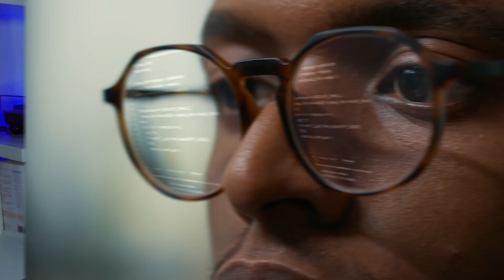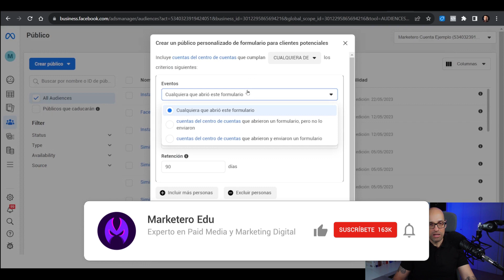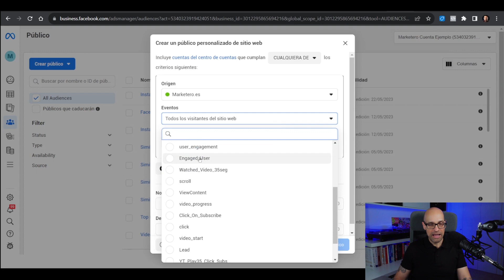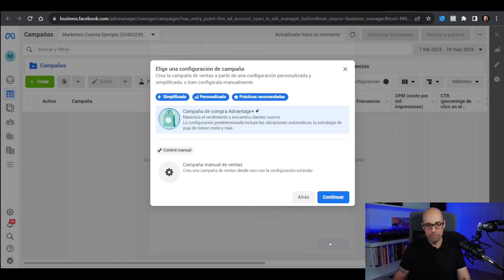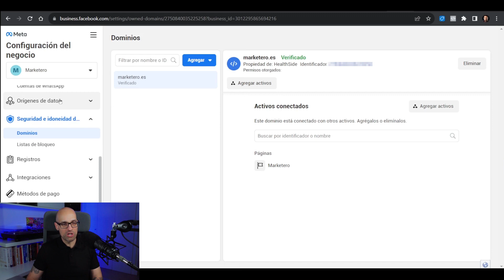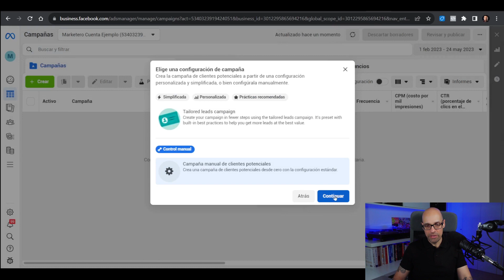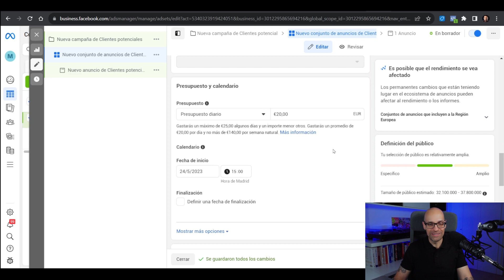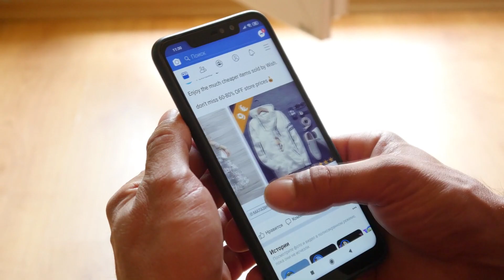🤯Facebook Ads ha cambiado! Haz ESTO Ahora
Mi nombre es Edu Huarte, y algunos también me conocen como Marketero.

Llevo más de 11 años trabajando como Director de Marketing y CMO en varias empresas.

He gestionado más de 37 millones de Euros en Paid Media en todos estos años.

Este canal es para todos aquellos que quieren aprender marketing digital.

Mi equipación:

Brazo micrófono

Micrófono lavalier

Micrófono shotgun

Iluminación 1

Iluminación 2 (3 elementos)